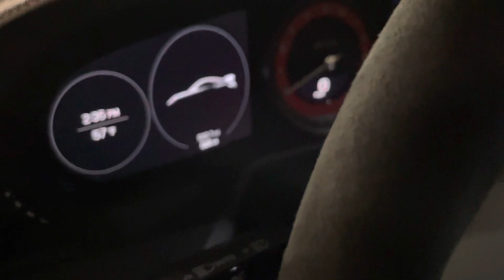2022 911 GT3 in beautiful Chalk on Black leather/Alcantara w/Red stitching